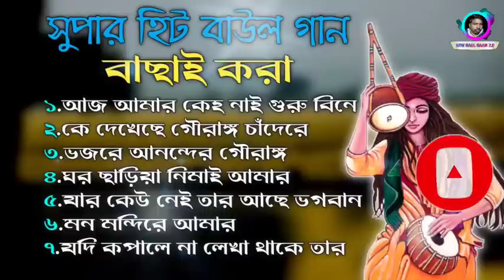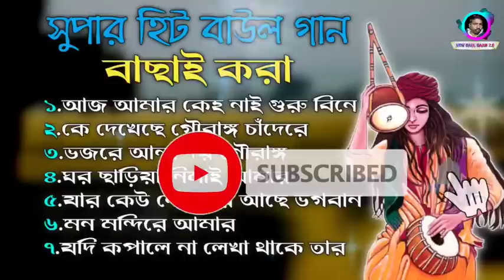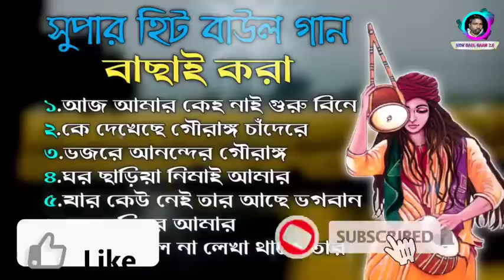Goalparia Lokogeet Gaan 2023।। Audio Jukebox।। Nonstop Baul Songs।।